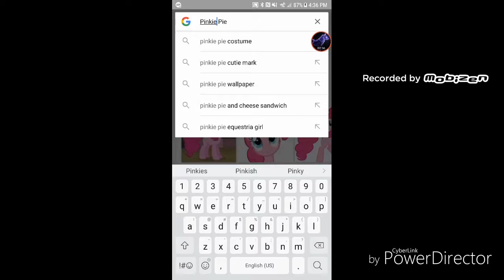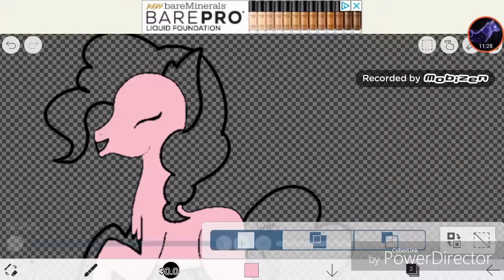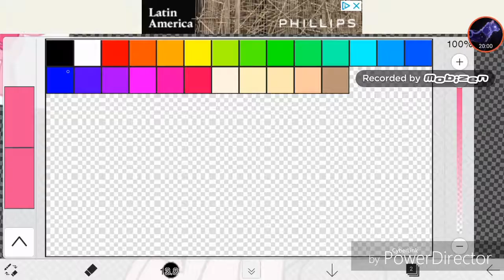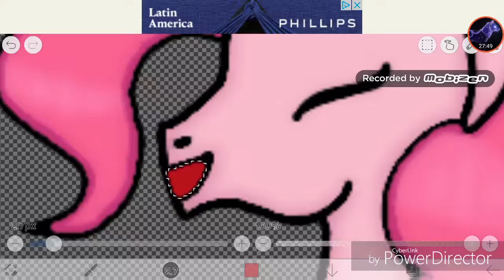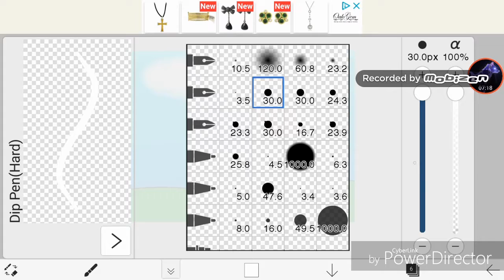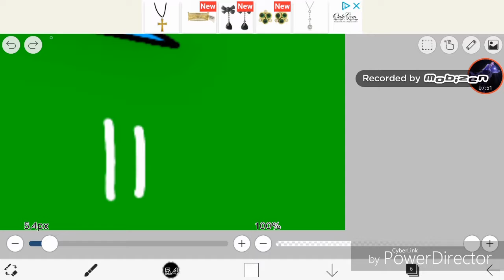Best Day Of My Life | Speedpaint | MLP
First Song: American Authors Best Day Of My Life

Second Song: Vance Joy Riptide